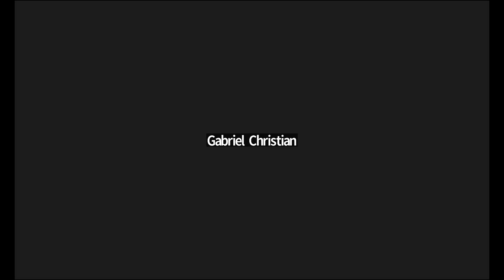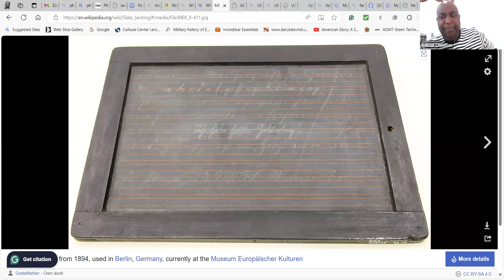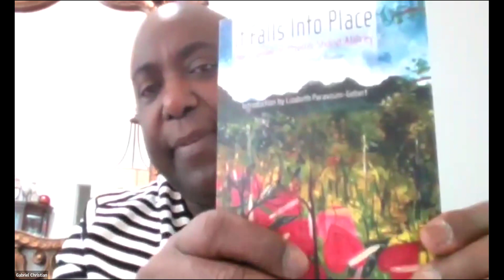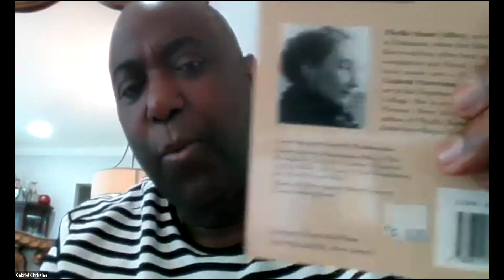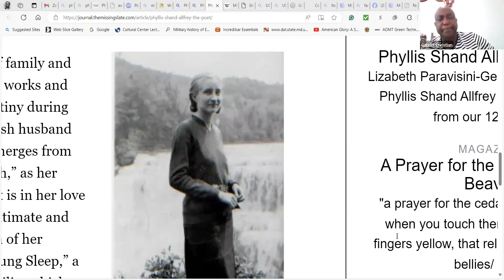Cynthia Carlton of Marigot Recalls family life, Reformer Phyllis Allfrey & Dominica after WW2